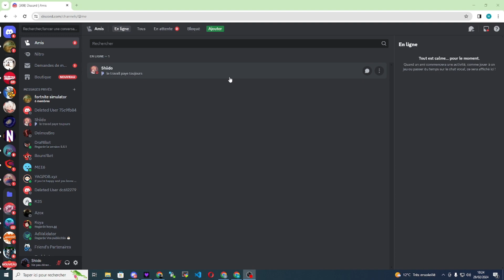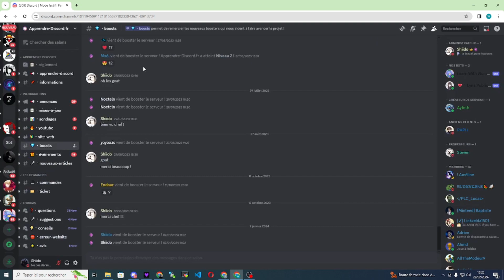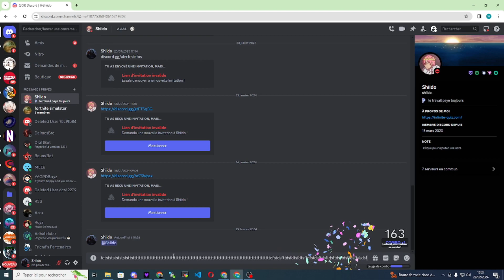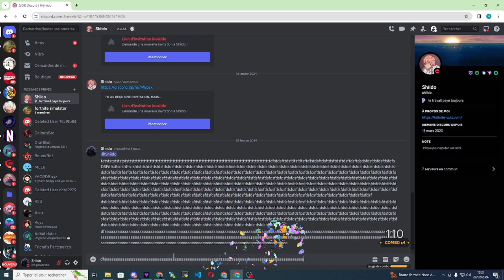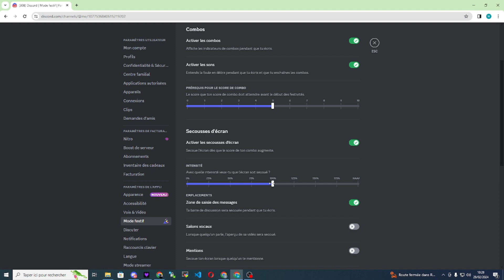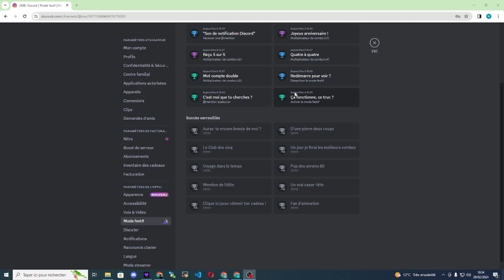Le nouveau MODE FESTIF de Discord est incroyable !! 🎉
Dans cette vidéo, je vous montre le tout nouveau mode festif de Discord disponible pour une durée limitée. Je trouve ça plutôt marrant, et j'espère que vous allez réussir les défis de cette année !